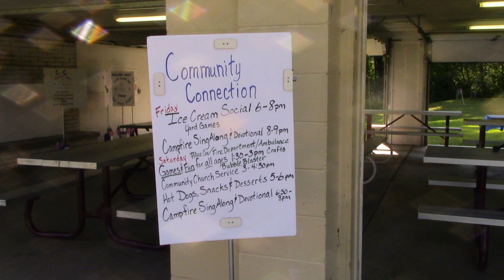Community Connection 7 26 24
Believers in Jesus Christ in Atlanta, Michigan